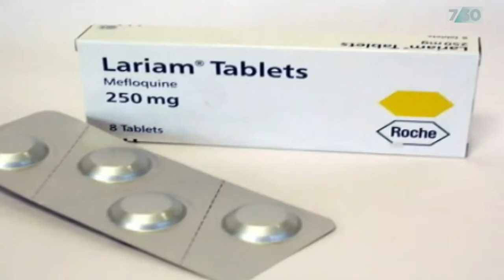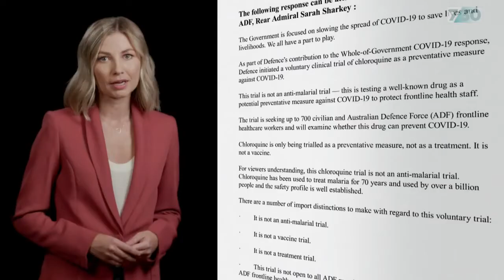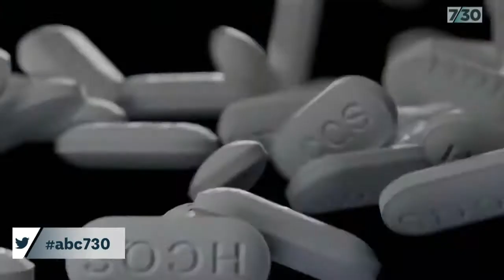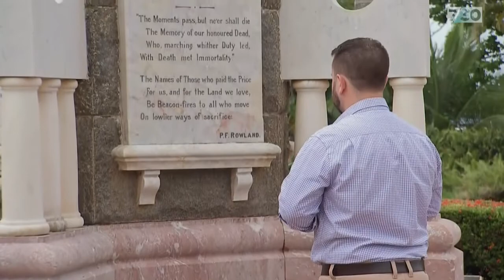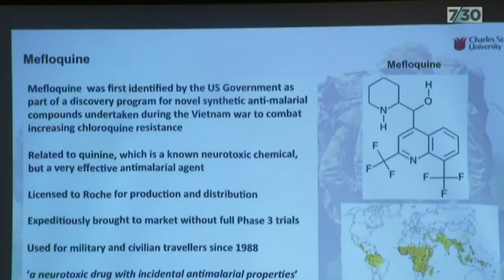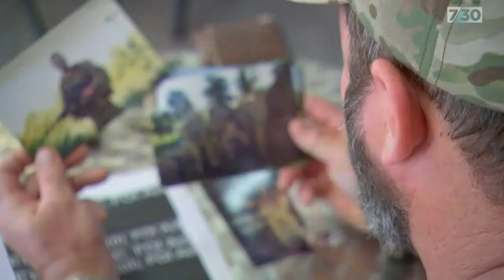Calls to scrap COVID 19 drug trial using Defence Force volunteers 7 30 mirrored.